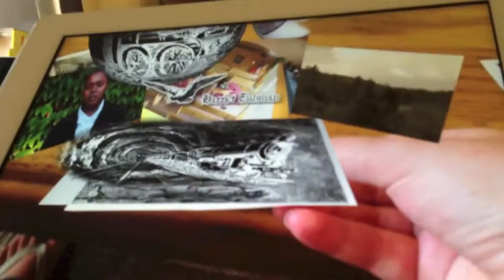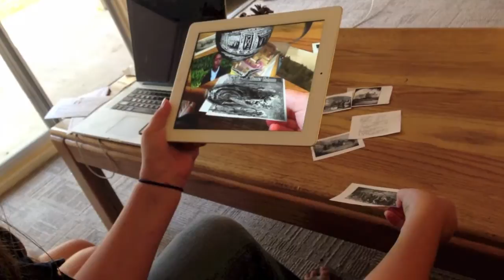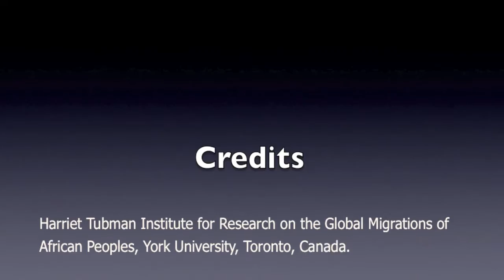Augmented Reality Freedom Stories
Augmented Reality Freedom Stories highlights seldom told African Canadian histories from the era of the Canada/US Underground Railroad including Harriet Tubman's efforts to bring American slaves to freedom in Canada. Primary and secondary documents have been hand-crafted in consultation with community partners into a unique experience that has been approved for use in schools as part of an Ontario primary school curriculum as part of the Breaking the Chains history project.  Built in Unity + Vuforia, Augmented Reality Freedom Stories is free to download and uses only paper markers, reproductions of historical photographs in our case -- making it easy and affordable for schools to begin using AR as part of the standard curriculum -- and to imagine how AR can communicate new stories and become an expressive tool for children to use to tell stories about their own lives.